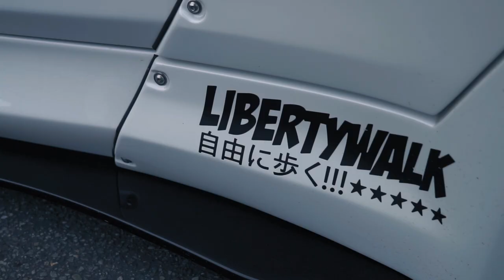BMW f31 Libertywalk // Clinched widebody - Taiwan 2019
Two bmw f31's I filmed for Empire.tw while on holiday in Taiwan. Featuring a libertywalk f31 and a clinched widebody f31 built by Roughcrafts taiwan. Special thanks to Hubauto for letting us film at there shop.

Gear used:
Sony a6000